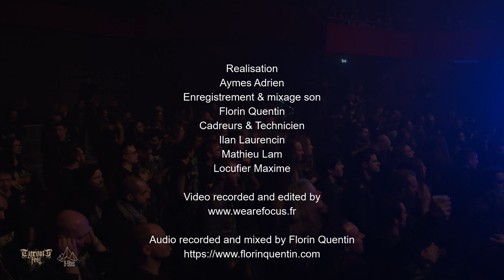AURA NOIR - Live at Tyrant Fest 2018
SETLIST:
01 - Sons of Hades
02 - Dark Lung of the Storm
03 - Destructor
04 - Shades Ablaze
05 - Shadows of Death
06 - Gaping Grave Awaits
07 - The Stalker
08 - Swarm of Vultures
09 - Unleash the Demon
10 - Demoniac Flow
11 - Schitzoid Paranoid
12 - Hell's Fire
13 - Cold Bone Grasp
14 - Deep Tracts of Hell
15 - Black Thrash Attack

TYRANT FEST
Festival Noir / Hauts-de-France